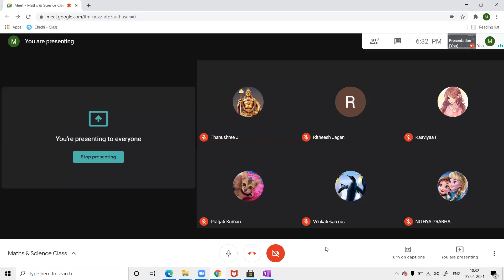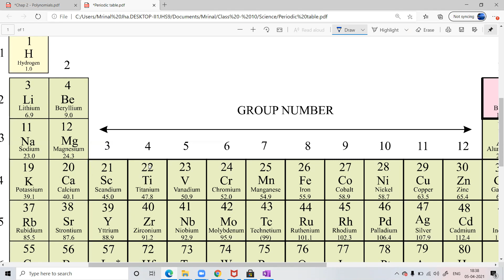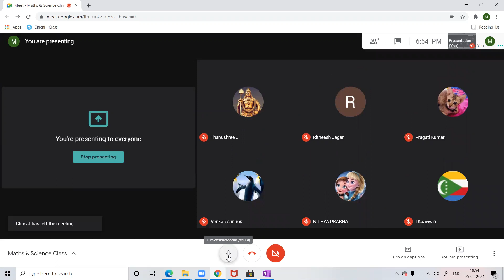Class 2 Science Chap1 - Introduction (cont.)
Introduction Cont.